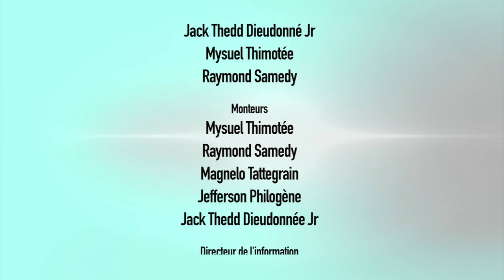22 ACTUALITES//Politique / SDP / André Michel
Vers la recherche d'une solution consensuelle pour résoudre la crise politique. C'est dans cette voie que s'engage le secteur démocratique et populaire. Sans cet accord politique, cette structure ne reconnaîtra aucun gouvernement établi, avertit André Michel, porte-parole du SDP. L'avocat appelle à un dépassement de soi en vue de trouver un consensus qui aboutira au choix d'un président provisoire et d'un premier ministre pour diriger la transition. Même dans sa tombe Jovenel Moïse continue d'être la cible des critiques de maître André Michel. Le porte parole du secteur démocratique et populaire se dit sidéré de voir que des gens considèrent l'ancien président assassiné comme un héros ce qui est faux. Jovenel Moïse était au service des oligarques corrompus. Il ne travaillait pas pour le bien être des masses défavorisées, martèle André Michel. Il accuse l'ex patron d'Agritrans d'être responsable des massacres perpétrés dans des quartiers populeux